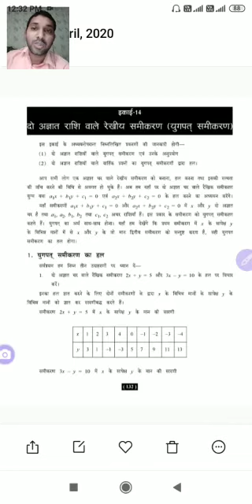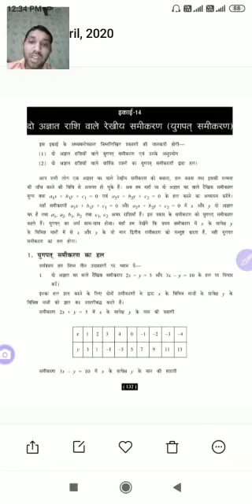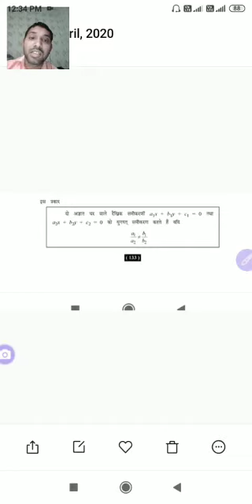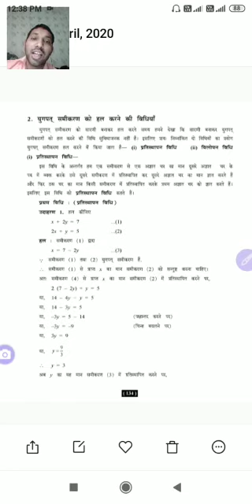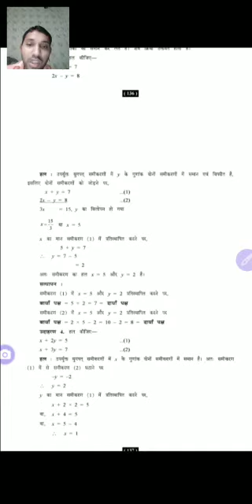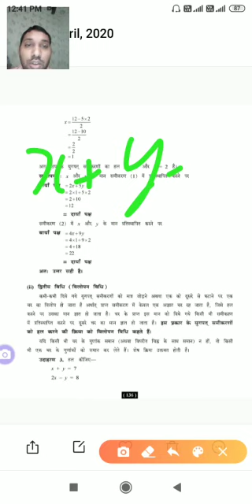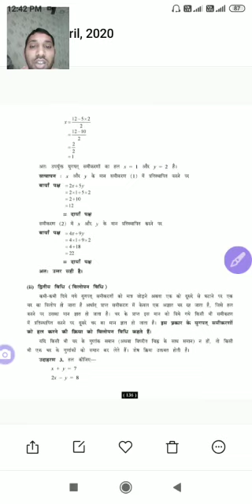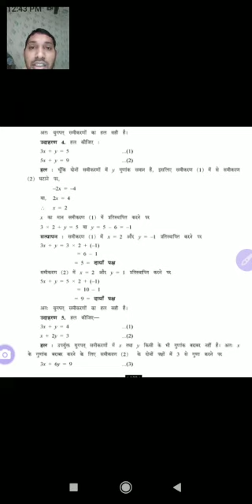D.El.Ed (2018-20)4th sem -Maths by Mr Manjesh Kumar